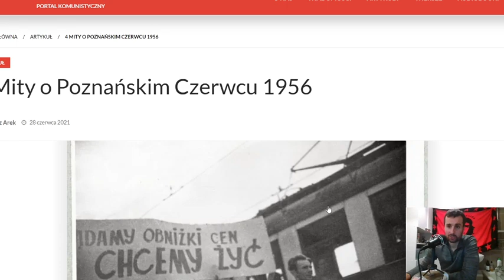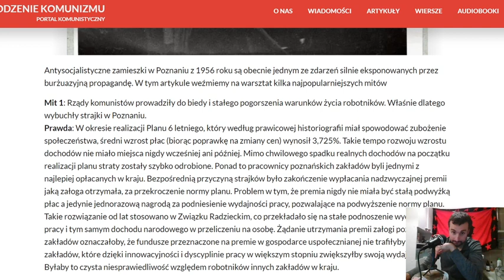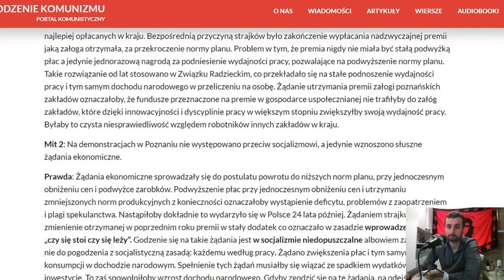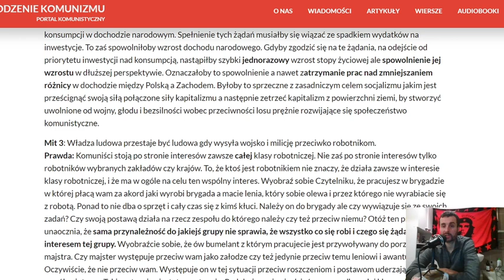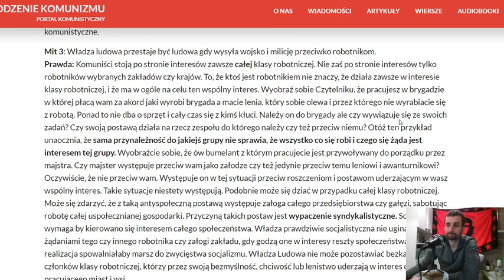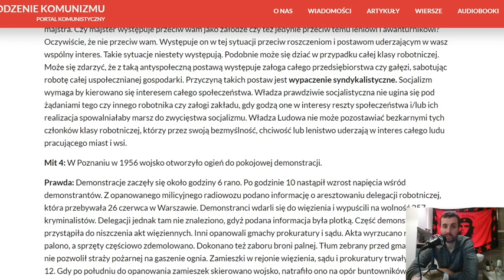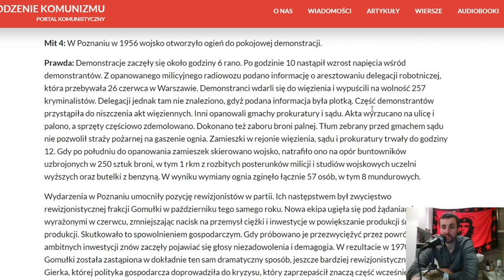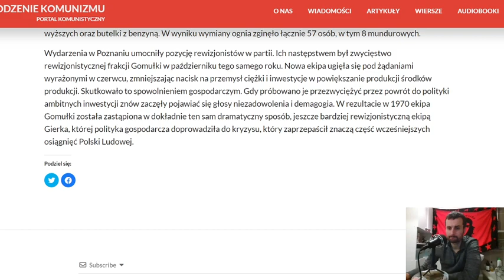4 Mity o Poznańskim Czerwcu 1956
Towarzysz Arek - 4 Mity o Poznańskim Czerwcu 1956

Obserwuj nas na:
- Facebooku:
Chcesz się zaangażować w realną działalność polityczną? Dołącz do Polskiej Partii Robotniczej! Wszystkie niezbędne informacje znajdziesz tu